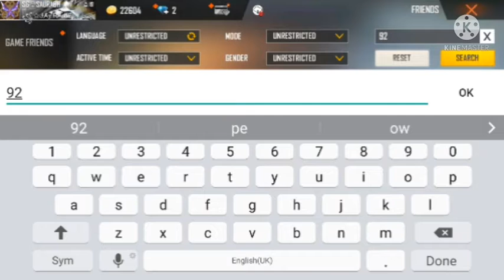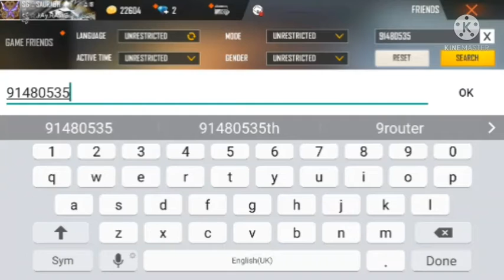HORROR UID/ Garena free fire)saurabhgaming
Guys Agar aapane channel ko subscribe nahin kiya hai to jaldi se jaldi ja kar subscribe kar lo Jo Bande channel per naye Ho vah video ko like kar do aur Mujhe Instagram par bhi follow kar lena

game:free fire